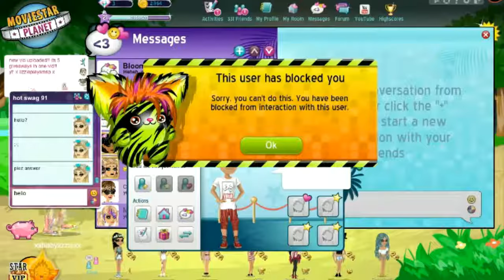how to get a bf on msp *101 works 100000000000000000000000000000000%*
add me on uk:
xxbabylizziexx ( im on limit atm )